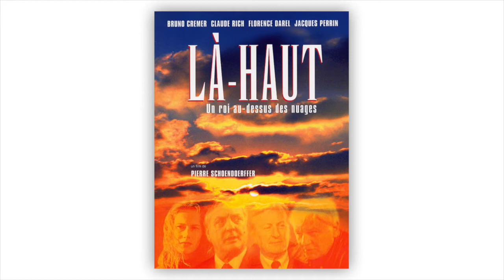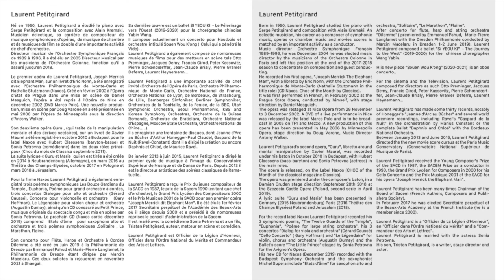LA HAUT UN ROI AU DESSUS DES NUAGES Film de Pierre Schœndœrffer (2003)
Laurent Petitgirard
LA HAUT UN ROI AU DESSUS DES NUAGES Film de Pierre Schœndœrffer
- Générique début
- Générique fin
Orchestre Symphonique de Prague, direction L.Petitgirard

Enregistré en avril 2003 à Prague

Un très émouvant souvenir avec le cher Pierre Schœndœrffer qui était mon confrère à l'Académie des beaux-arts.
L'idée d'inclure dans la partition un chœur d'hommes en plus de l'orchestre l'a séduit d'emblée.
J'ai souhaité établir un contraste entre deux atmosphères très différentes, l'une dramatique (générique début) avec une musique proche de mes œuvres symphoniques ou opératiques, l'autre plus sereine (générique fin) dans laquelle je n'ai volontairement utilisé que des accords parfaits (sauf un...).
A cette époque je venais de créer mon premier opéra au Statni Opera de Prague, j'y enregistrais également les Maigret depuis l'arrêt d'activités de l'OSF, les musiciens me connaissaient donc très bien.
Bruno Cremer me taquinait en disant : Je sors de Maigret pour tourner un film et je tombe encore sur toi...!  Cela nous a fait bien rire et je suis fier d'avoir fait ce dernier parcours avec Pierre Schœndœrffer, un maître particulièrement attachent et ouvert.